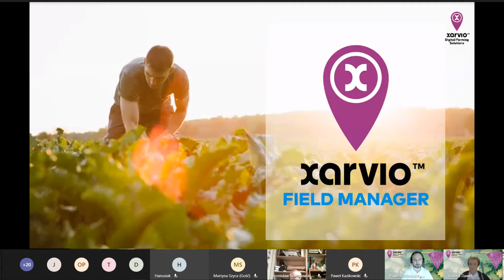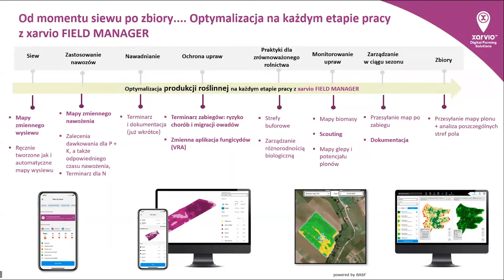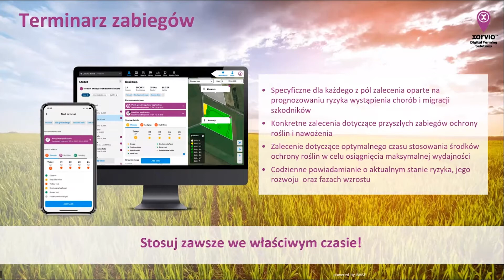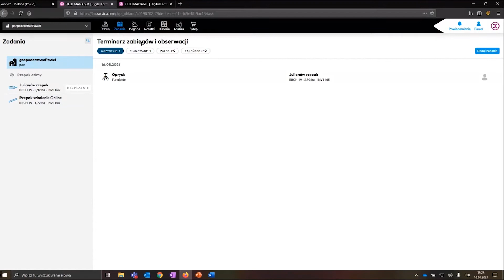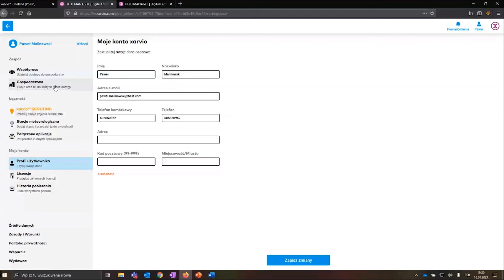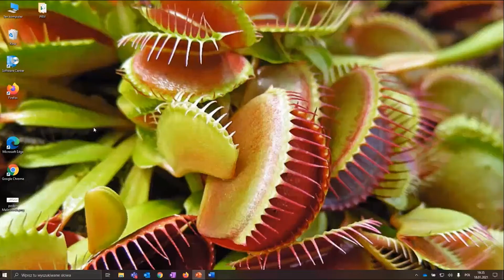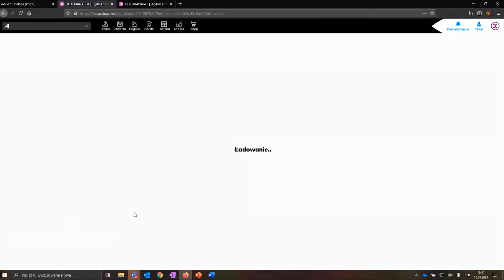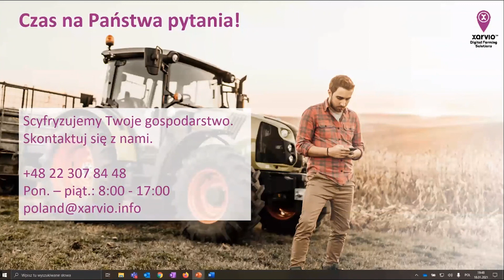#1 Webinarium xFM: Jakie korzyści mogę czerpać z FIELD MANAGER i jak scyfryzować moje gospodarstwo?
Webinarium xarvio - dowiedz się więcej.
Nowości xarvio FIELD MANAGER

Nagranie webinarium z dn. 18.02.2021

Dowiesz się m.in.:
- Jak FIELD MANAGER wspomaga w optymalizacji produkcji roślinnej od momentu siewu po zbiory?
- Jak rozpocząć z FIELD MANAGER: Jak założyć gospodarstwo i dodać pola?

00:00 Wprowadzenie
00:50 Jakie korzyści mogę czerpać i jak scyfryzować moje gospodarstwo?
16:16 Live demo
29:48 Pytania i odpowiedzi